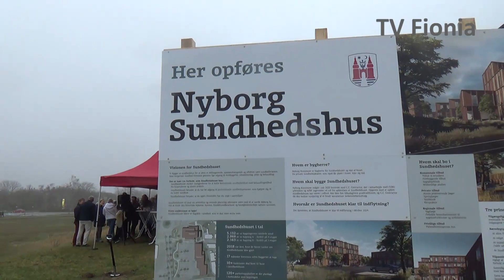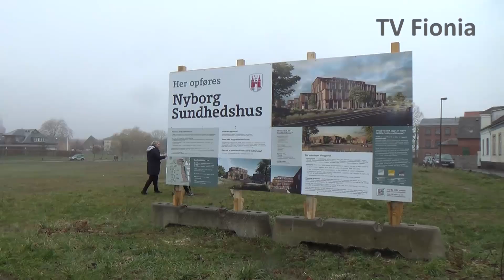TVFionia besøger Nyborgs Sundhedshus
TVFionia besøger Nyborgs  Sundhedshus hvor vi ser Borgmesteren tager første spadestik